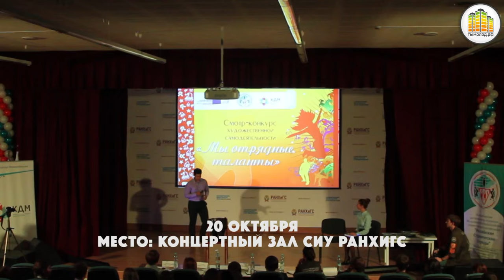Творческий конкурс "Мы отрядные таланты"